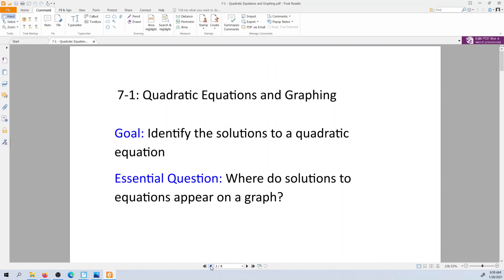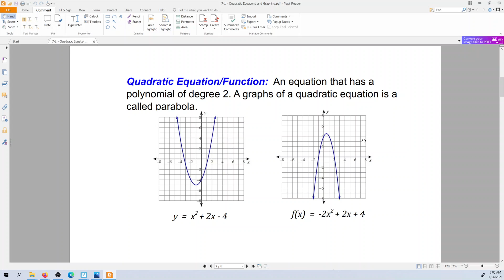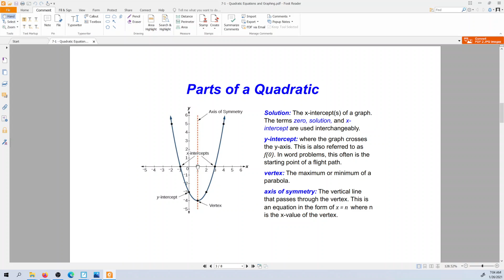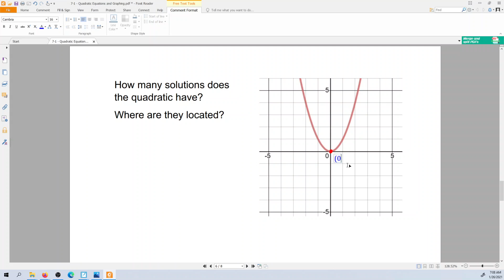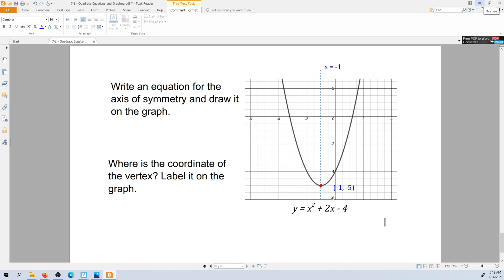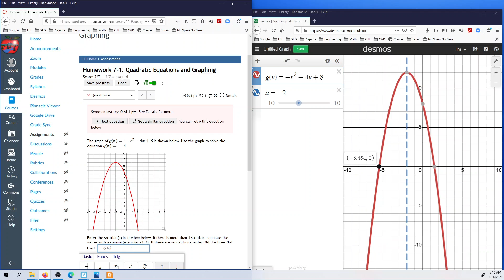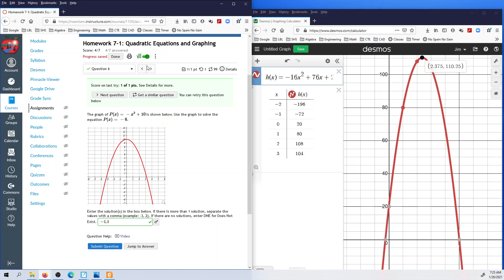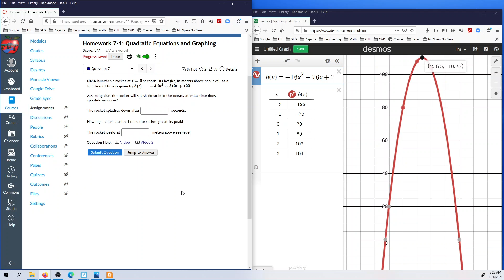7 1 Quadratics and graphs